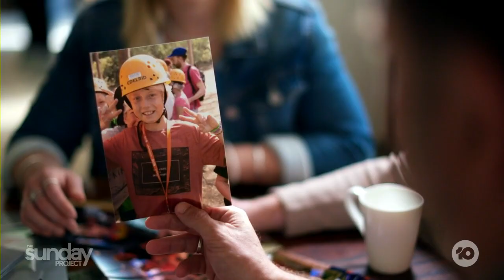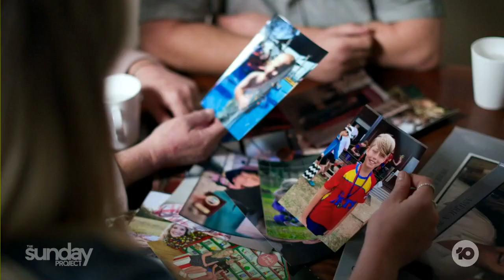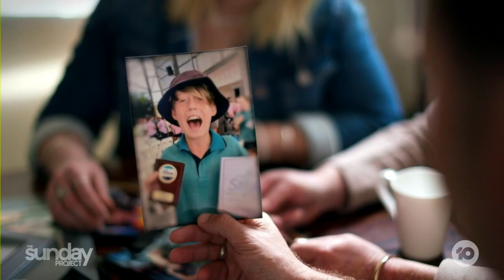Family Turns Tragedy Into Miracle For Other Families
Troy Heise's story is a paramedic's worst nightmare. He was called to an emergency involving his own son, who could not be saved. Troy and his family turned their tragedy into a miracle with organ donation.